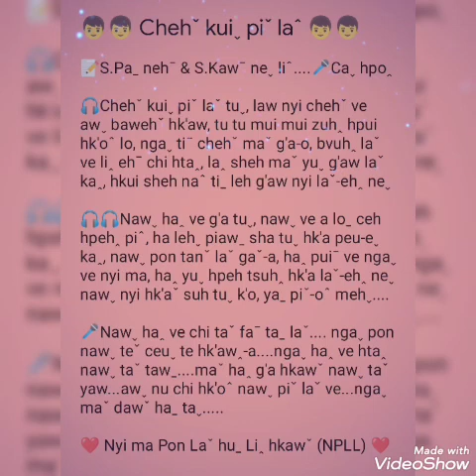Chehˇ kuiˬ piˇ laˆ (Caˬ hpoꞈ)